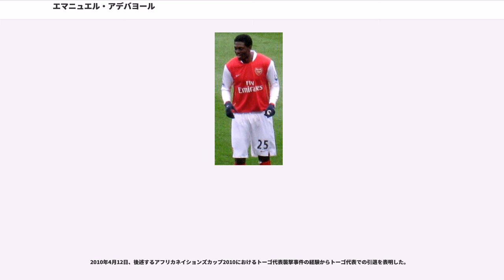エマニュエル・アデバヨール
シェイ・エマニュエル・アデバヨール（Sheyi Emmanuel Adebayor, 1984年2月26日 - ）は、トーゴ・ロメ出身のサッカー選手。スュペル・リグ・イスタンブール・バシャクシェヒルFK所属。トーゴ代表。ポジションはフォワード。

トーゴでプロサッカー選手を志し、U-15レベルでの国際大会を経験すると、多くのアフリカ系サッカー選手の所属するフランスのリーグ・アンへの挑戦を決意し、1999年にFCメスに入団。その後2年間ユースチームで練習を積み、2000年7月8日には2002 FIFAワールドカップ予選の対ザンビア代表戦で、16歳にしてトーゴ代表デビューを果たしている。

リーグアンのデビューを果たしたのは2001-02シーズン。このシーズンは9試合に出場し2ゴールを記録したがチームは2部への降格が決定。2部でのプレーとなった2002-03シーズンはチームのエースストライカーとして35試合の出場で17得点を記録した。シーズン終了後、2003年8月1日にASモナコに移籍した。

2003-04シーズン、チームはスペイン代表フェルナンド・モリエンテス、クロアチア代表ダド・プルショ、コンゴ代表シャバニ・ノンダ等代表クラスのフォワードを揃えていた。この年のモナコはチャンピオンズリーグで決勝まで進出する快進撃を見せたためローテーションを採用しており、特にモリエンテス（同シーズンチャンピオンズリーグ得点王）やプルショがチャンピオンズリーグに重きを置かれ起用されたため、リーグ戦31試合出場で8ゴールを記録している。チャンピオンズリーグではFCポルトに敗れはしたものの、チームは準優勝した。同大会では9試合に出場、0ゴールだった。

2004-05シーズン、モリエンテスがレアル・マドリード、プルショがレンジャーズFCにそれぞれレンタル復帰・移籍した。リーグでは35試合に出場し9ゴールを挙げチームは年間第3位の成績を挙げた。

2005-06シーズン、引き続きチームのエースストライカーとしてプレーを続けたが、シーズン途中でフロントとの関係が悪化していたデシャンが監督を辞任。アーセナルFCの監督アーセン・ベンゲルがオファーを出し、2006年1月13日に両チーム間で移籍が合意に至った。移籍金は700万ポンド。このシーズン、モナコでは13試合に出場し1ゴールだった。

かねてより憧れの選手であったヌワンコ・カヌ（元ナイジェリア代表FW）が在籍したチームへの移籍が実現し、背番号はカヌが着けていた25を迷わず選択。プレミアデビューとなった2月4日の対バーミンガム・シティFC戦で早速得点を記録。12試合に出場し4ゴール4アシストの成績を残した。このシーズンもチャンピオンズリーグでチームは優勝を果たせず、準優勝に終った。

2006-07シーズンは長くチームを牽引してきたデニス・ベルカンプが引退、ホセ・アントニオ・レジェスがレアル・マドリードに移籍。29試合に出場しながら8得点の成績を残しているが、これはフォワードとしては最多の成績である。

不動のエースだったアンリがFCバルセロナに移籍した2007-08シーズン、9月22日に対ダービー・カウンティFC戦でアーセナルでの初ハットトリックを決める順調な滑り出しだったが、その後の9月27日のウェストハム・ユナイテッドFC戦からはカップ戦を含めて8試合ノーゴールと伸び悩んだ。しかし11月12日のレディングFC戦で得点して以降はコンスタントにゴールを重ね、クリスティアーノ・ロナウド（マンチェスター・ユナイテッドFC）やフェルナンド・トーレス（リヴァプール）と得点王を争い、最終的にプレミア2位タイの24ゴールを記録した。

2008-09シーズンは負傷もありプレミアリーグでは27試合出場10得点の成績を挙げ、チャンピオンズリーグでは準々決勝のビジャレアルCF戦でバイシクルシュートを決めるなど5位タイの5ゴールを挙げ、アーセナルのベスト4入りに貢献した。同年トーゴの選手として初めてアフリカ年間最優秀選手賞に選出された。2009年7月19日、マンチェスター・シティFCへ移籍した。

シティでのデビュー戦となったブラックバーン・ローヴァーズ...